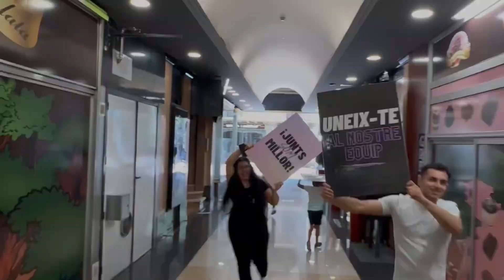Feliz año les desea Hillel ✨